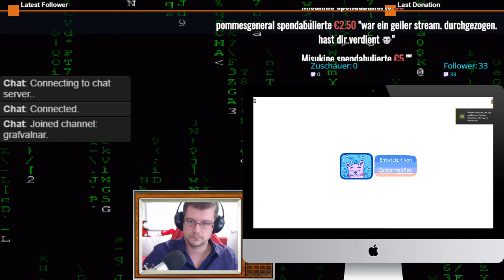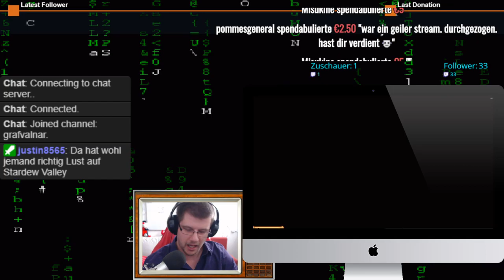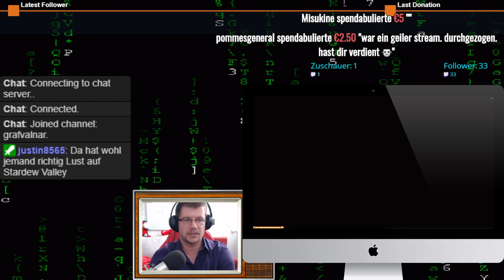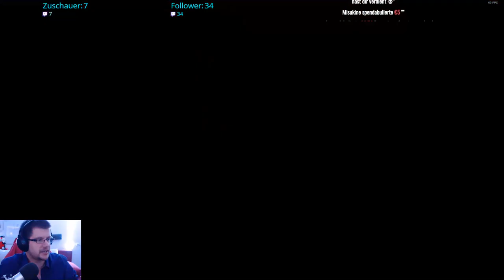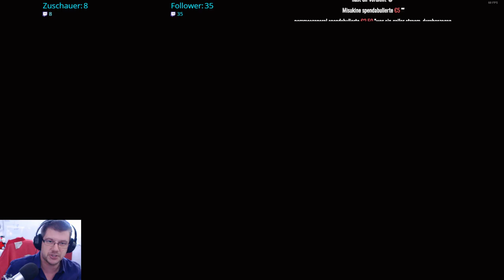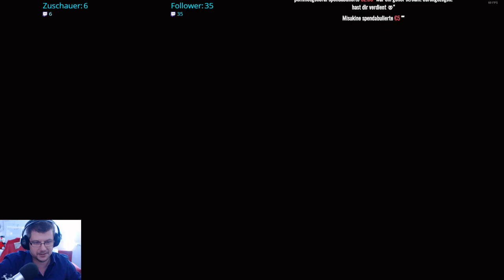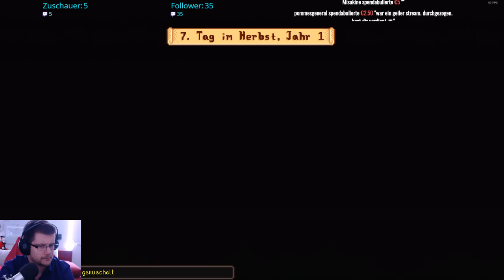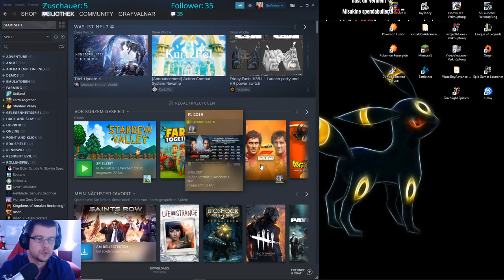Die Buben spielen Stardew Valley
Inhalt:
Den Inhalt werd ich nicht einmal Kommentieren